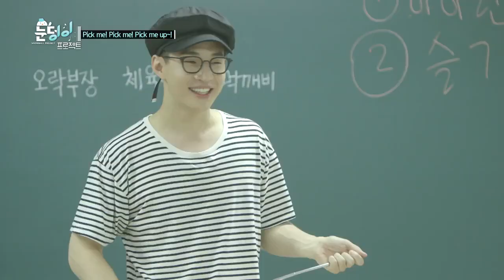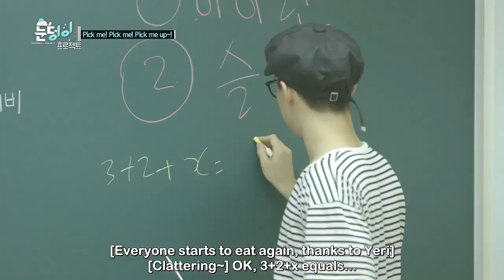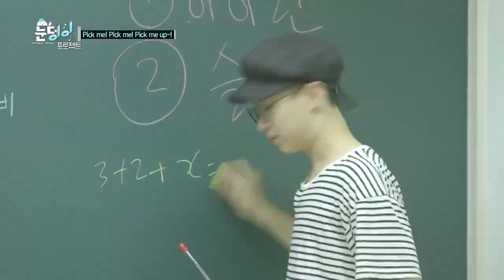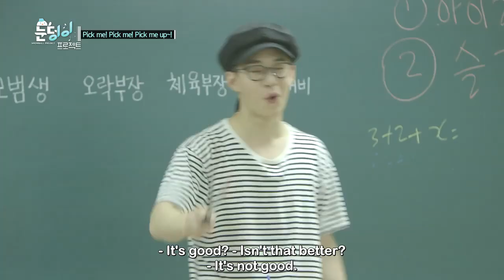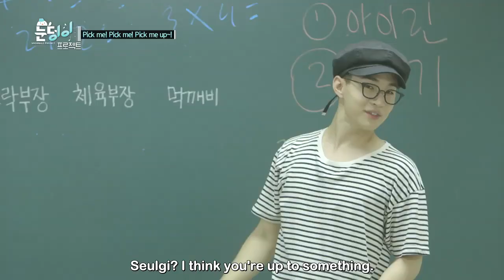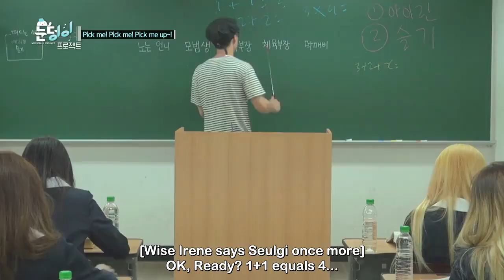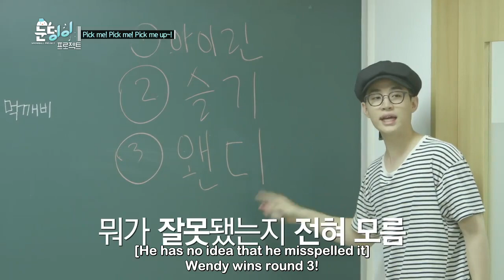Red Velvet Snowball Project cuts Ep.44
Snowball University

Just trying to upload contents not presently available on youtube (or at least not that i'm aware of)
I was not gonna upload this because a copy is already available on youtube but well, it would be annoying for viewers so I just included this and the sneaky eating episode.